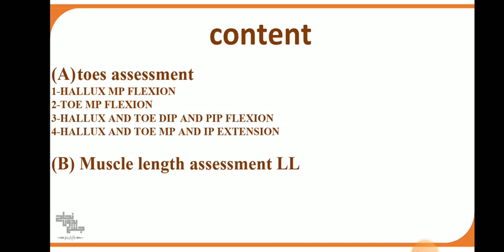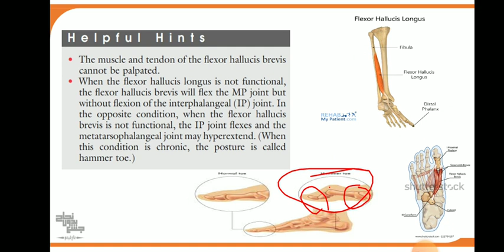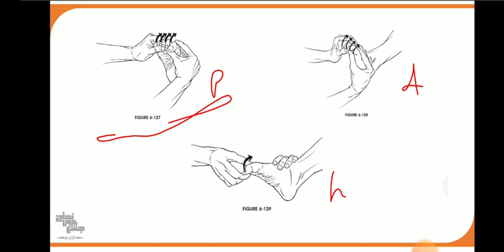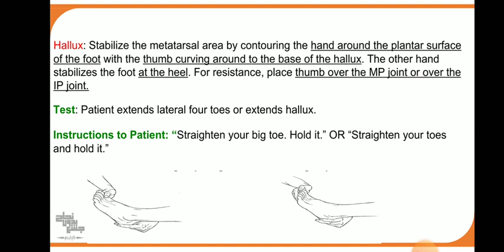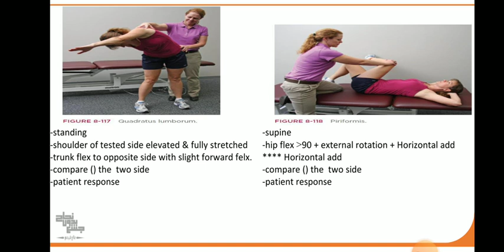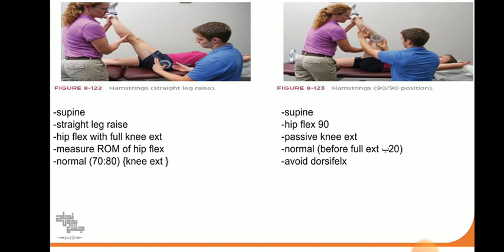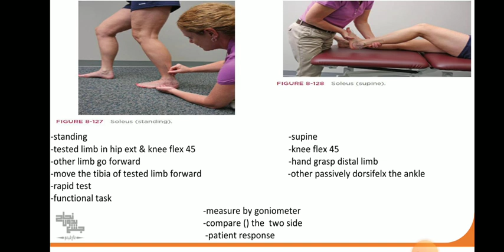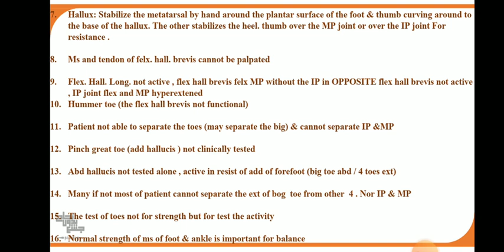Toes assessment & Muscle length assessment, Muscle test 2, Lec 6